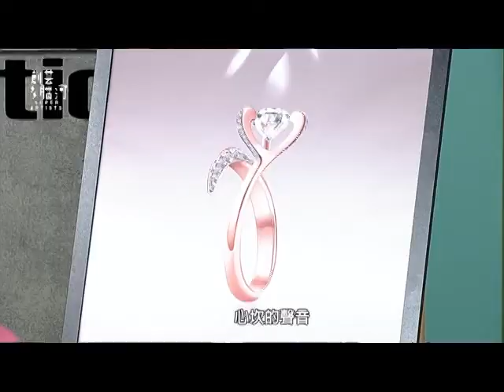創藝多瑙河 珠寶設計師林曉同全程2